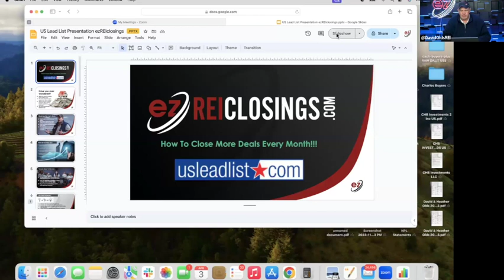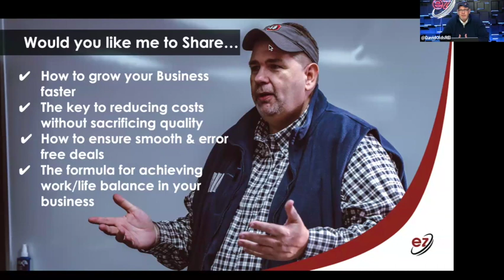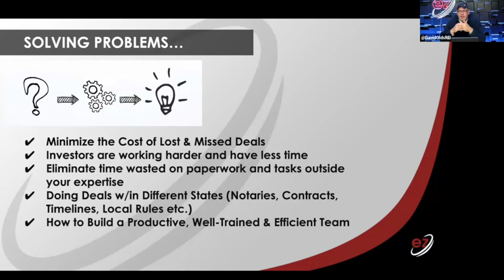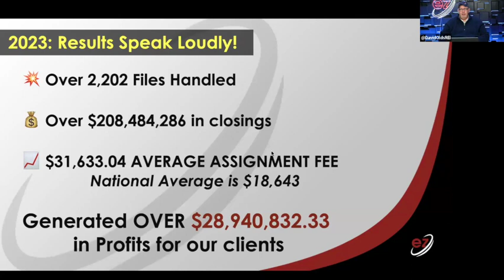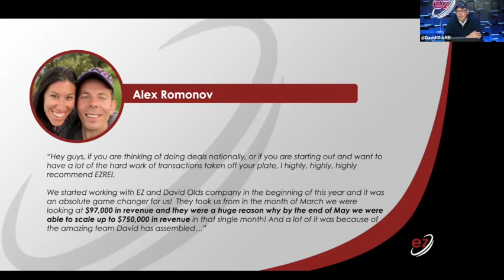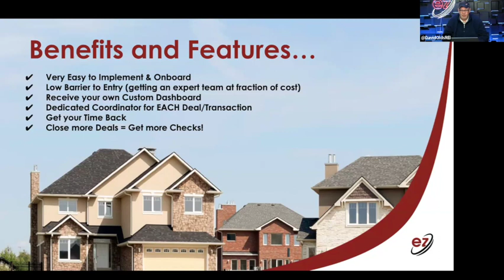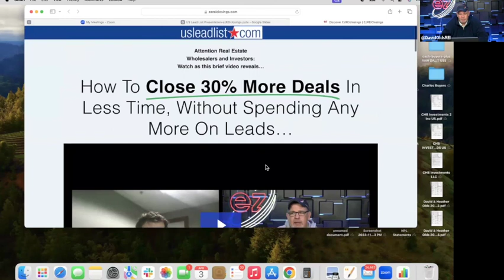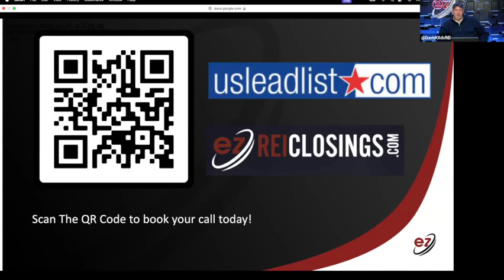US LEAD LIST presents ezREIclosings.com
Learn how ezREIclosings is DISRUPTING the real estate industry by showing investors how to work less and make more!

Do you love attorneys and title companies and all the nonsense paperwork that goes into closing your deals?  Of course not, its a huge time suck..

It's like walking thru quicksand sucking the life out of you but you do it so you can get paid.. BUT NOW THERE IS A BETTER WAY!